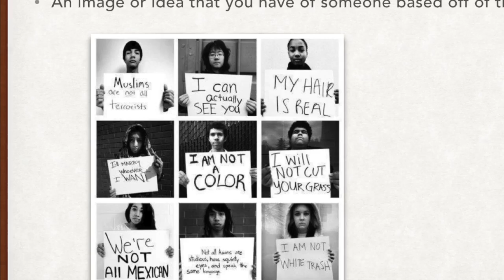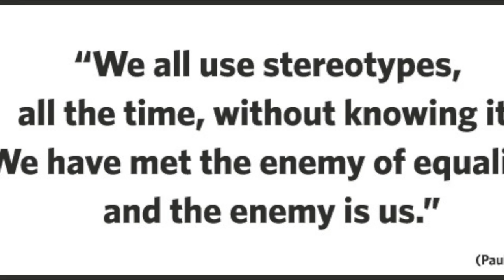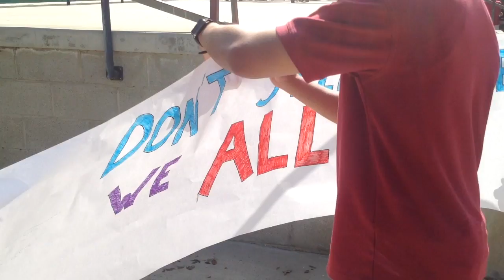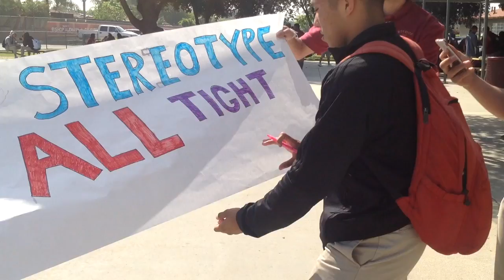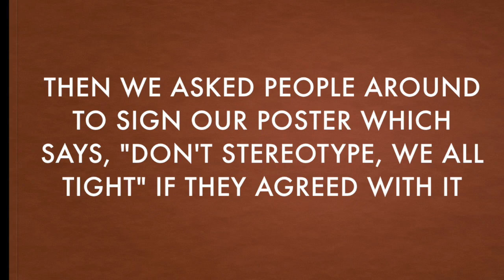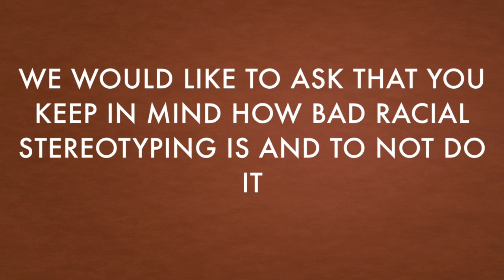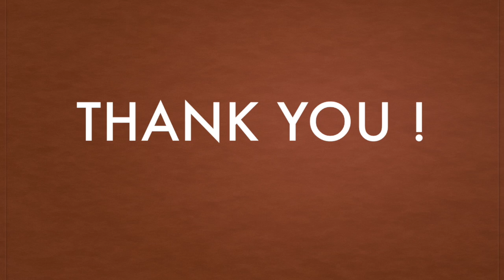senior project ms. wargo (racial stereotyping)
racial stereotyping senior project